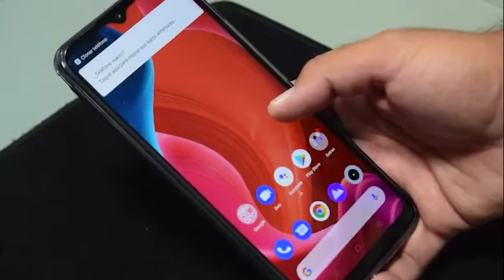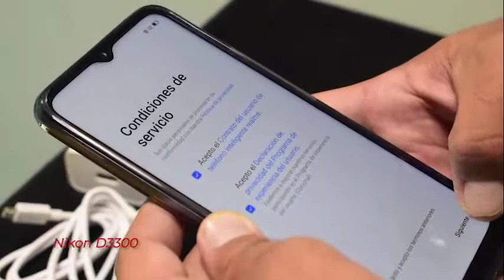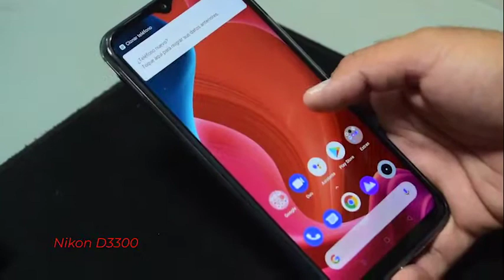Realme C15: Mega Bateria 6000 Mpa / 44 horas continua / Unboxing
Con la extraordinaria apuesta de ofrecer dispositivos con batería de ultra duración y tecnología de punta a precios realmente asequibles, realme, la marca de smartphones de más rápido crecimiento del mundo, continúa completando su cartera en Colombia con el lanzamiento del nuevo C15, smartphone insignia de la serie C y su línea de relojes inteligentes de la Serie S: Watch S y Watch S Pro.

Después de alcanzar un pico de crecimiento en ventas del 208% entre octubre y noviembre del año pasado, realme avanza con paso firme en el país y consolida su alianza con Claro Colombia. El portafolio de realme se diversifica, ofreciendo productos asequibles como el C15, y los nuevos integrantes de su ecosistema AIoT, enfocados en los amantes del entrenamiento físico y los deportes.